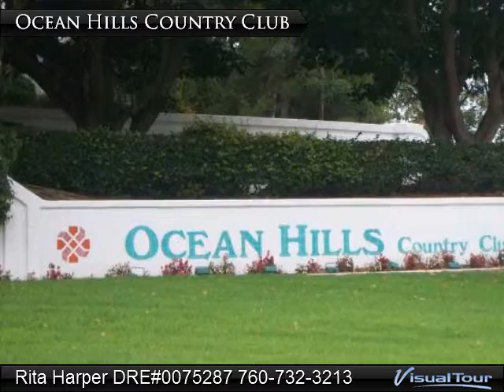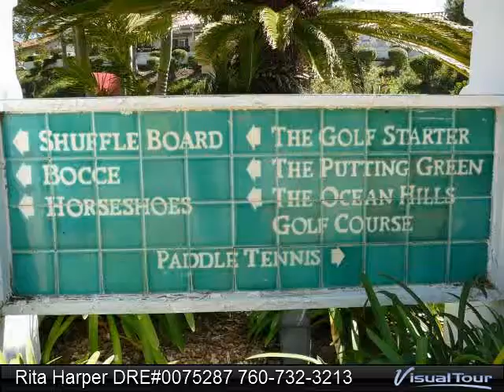Ocean Hills Country Club 4165 Pindar Way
San Remo model which is the largest model. 3 bedrooms, 4 baths with a bedroom on main floor. Home sits on the high side with Views of the Community.